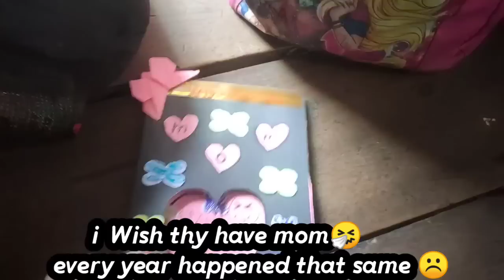Many years ago without Mom🤧💔Emotional mothers Day for us🥺Naga family// Northeast🇮🇳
Many years ago (before lockdown) she departed from us.🥺But evn if we lost mom,we never stay hungry, that's all because of God love and blessings🤝 I'm trying to taking care as much as i can & keep them happily to grow up.

Thankyou very much each and everyone for always supporting us.🤝Keep us in your prayer.